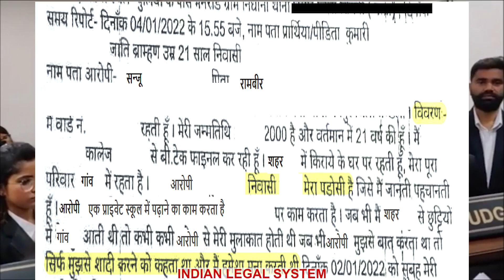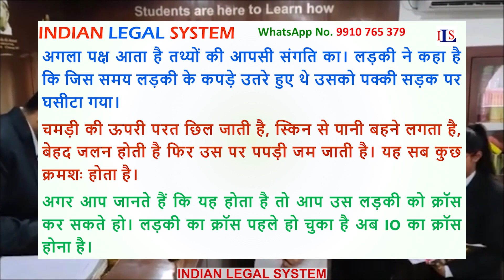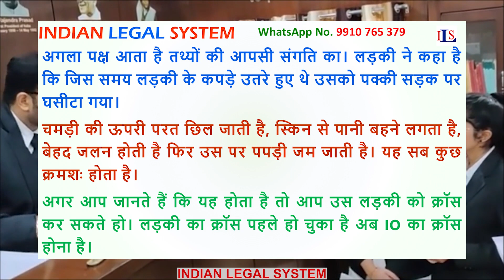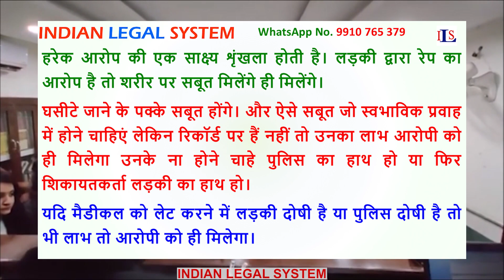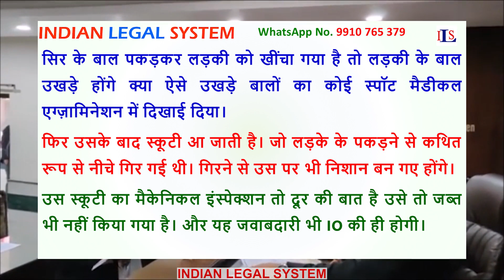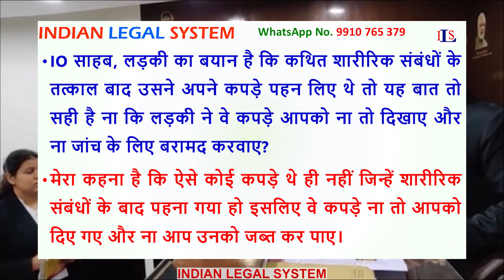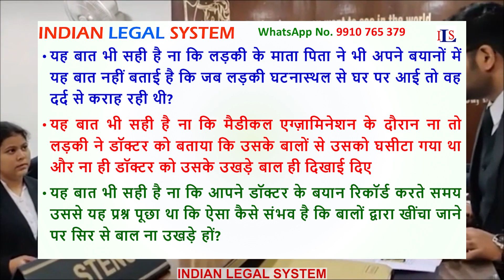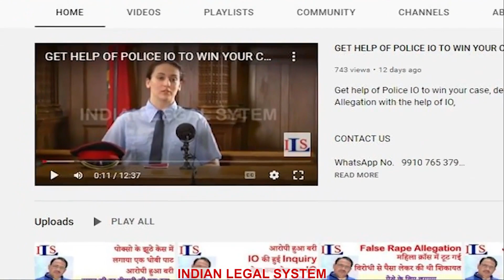HOW TO PREPARE CROSS EXAMINATION OF AN IO FROM CASE FILE IPC CRPC EVIDENCE ACT NI ACT DV ACT NDPS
THIS VIDEO ALSO SPEAKS ON:

What are the different types of cross-examination,
What are the three types of examination in Court,
What is the re cross-examination done by,
What is the rule of cross-examination,

What is Section 231 of the CrPC,
What is Section 309 of the CrPC,
What is Section 311 of the CrPC application,
What is Section 162 of the CrPC,

231(2) crpc petition format PDF,
231 crpc petition format,
242(3) crpc petition format,
section 231 crpc in Hindi,
242(2 crpc petition format),
section 232 CrPC,
section 242(2) CrPC,

What is the opposite of cross-examination in Court,
When can a party re cross-examine the witness of opposite party,
Can a witness be recalled after cross-examination,
Can a witness be cross-examined twice,

4000 questions for cross examination in criminal cases PDF,

Reverse Cross Examination,
Silent Witnesses,
POCSO Act Cases,

 Our Assistance from Indian Legal System in a trial against you,
 Who We Are हमारा परिचय,
 False Rape Allegation - INDIAN LEGAL SYSTEM AGAINST,
 Computer Forensic Extraction - INDIAN LEGAL SYSTEM,